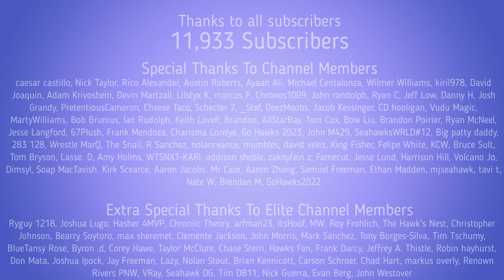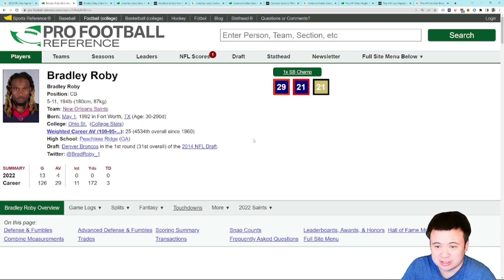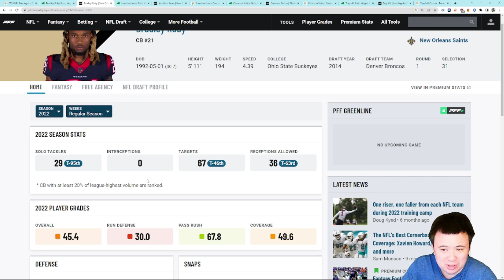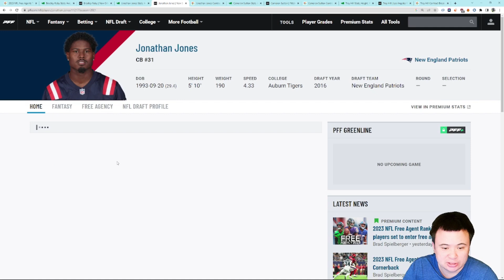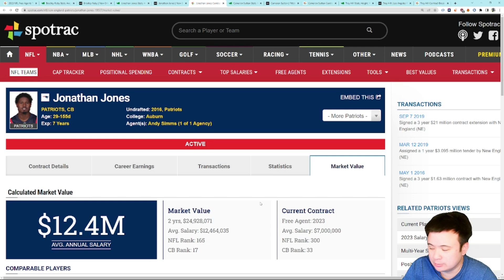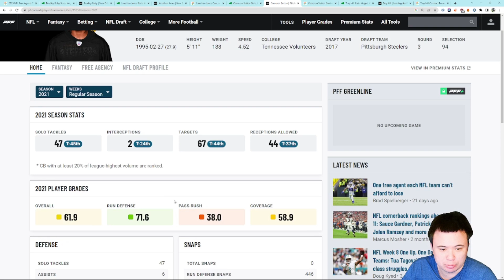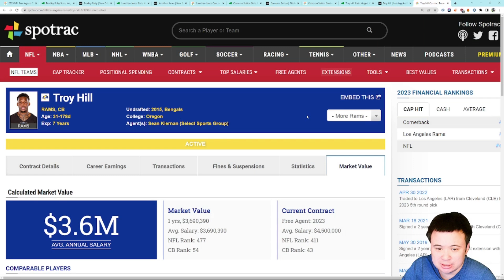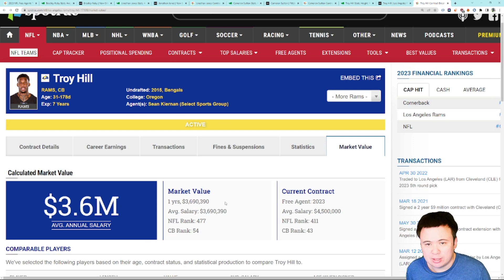Seattle Seahawks Free Agency Primer: Star Nickel Cornerbacks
If you want to splurge here, these are your best options.